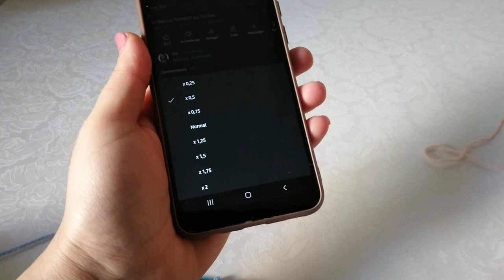Յուրահատուկ նախշ հելունով աբադոկի, գլխարկի,ձեռնոցի,սնուդի համար